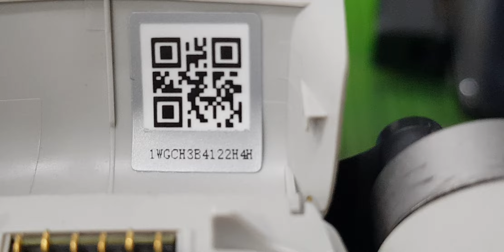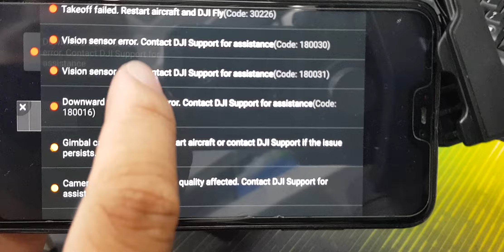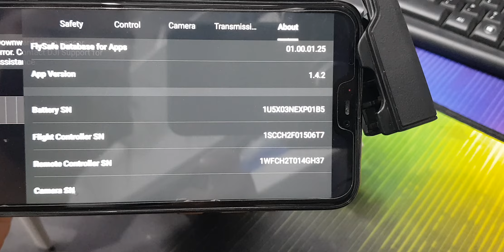MINI1 CAMERA MALFUNCTION / HQ-02642